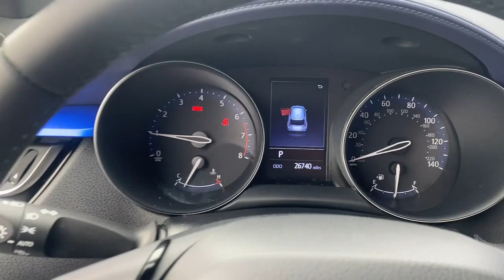2020 Toyota C-HR Wappingers Falls, Poughkeepsie, Fishkill, Hopewell, Newburg, NY PU1109T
Magnetic Gray Metallic Used 2020 Toyota C-HR  available in Wappingers Falls, New York at Poughkeepsie Nissan. Servicing the Poughkeepsie, Fishkill, Hopewell, Newburg, NY area.

Poughkeepsie Nissan
1445 Route 9

2020 Toyota C-HR Recent Arrival! Gray
Axle Ratio: TBD|Radio: AM/FM Stereo w/8 Touch-Screen Display|4-Wheel Disc Brakes|6 Speakers|Air Conditioning|Electronic Stability Control|Front Bucket Seats|Front Center Armrest|Leather Shift Knob|Spoiler|Tachometer|ABS brakes|Automatic temperature control|Brake assist|Bumpers: body-color|Delay-off headlights|Driver door bin|Driver vanity mirror|Dual front impact airbags|Dual front side impact airbags|Four wheel independent suspension|Front anti-roll bar|Front dual zone A/C|Front reading lights|Fully automatic headlights|Heated door mirrors|Illuminated entry|Knee airbag|Low tire pressure warning|Occupant sensing airbag|Outside temperature display|Overhead airbag|Panic alarm|Passenger door bin|Passenger vanity mirror|Power door mirrors|Power steering|Power windows|Radio data system|Rear anti-roll bar|Rear side impact airbag|Rear window defroster|Rear window wiper|Remote keyless entry|Speed control|Speed-sensing steering|Split folding rear seat|Steering wheel mounted audio controls|Telescoping steering wheel|Tilt steering wheel|Traction control|Trip computer|Turn signal indicator mirrors|Variably intermittent wipers|Auto-dimming Rear-View mirror|AM/FM radio: SiriusXM|Exterior Parking Camera Rear|Auto High-beam Headlights|Emergency communication system: Safety Connect with 1-year trial|Internet access capable: Wi-Fi Connect with up to 2GB within 3-month trial|Apple CarPlay/Android Auto